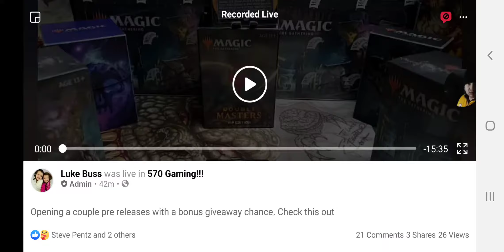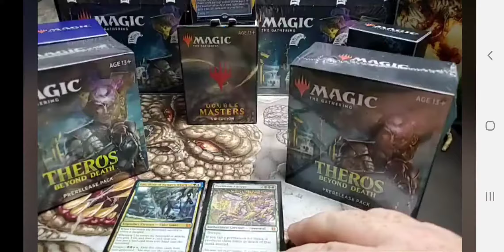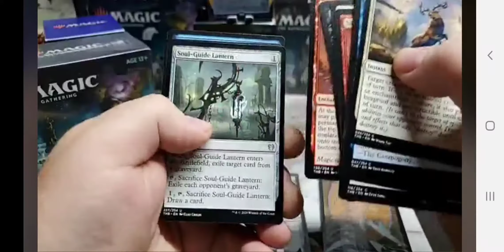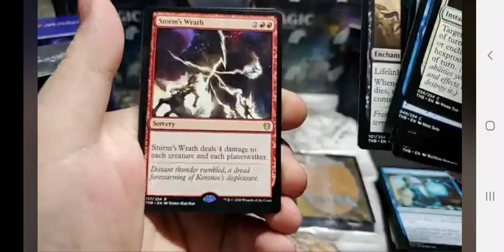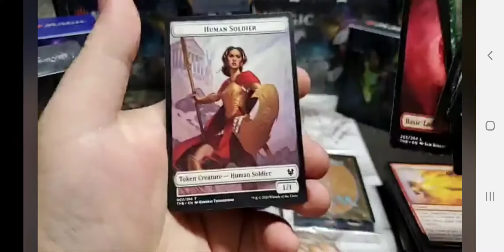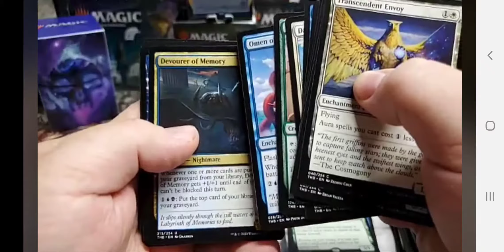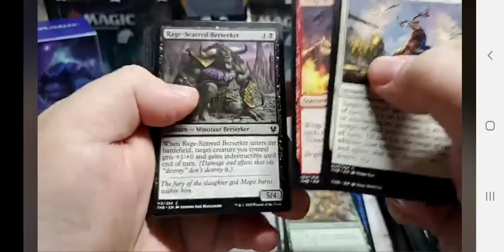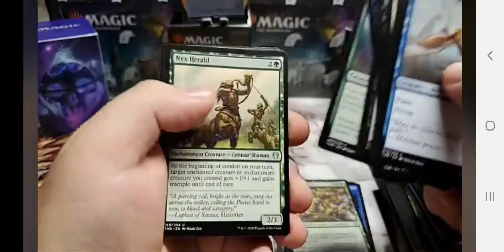Cracking a couple Mtg Theros Beyond Death pre release kits. Free Giveaway inside. Watch for details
Was on the hunt for some juicy goodness in these pre release crackings. Ended up scoring a few nice mythics and triggered a free giveaway. As always from 570 Gaming, Happy Crackin!